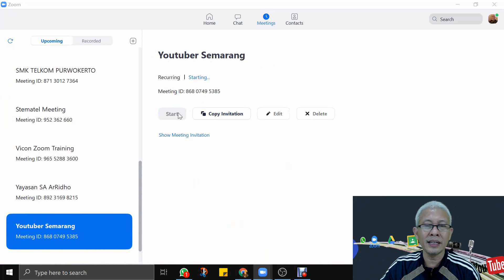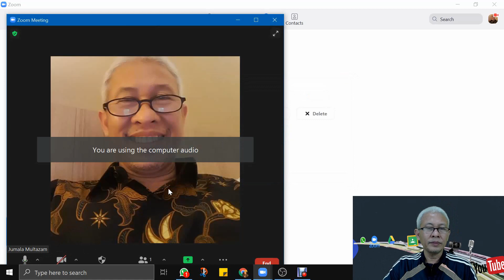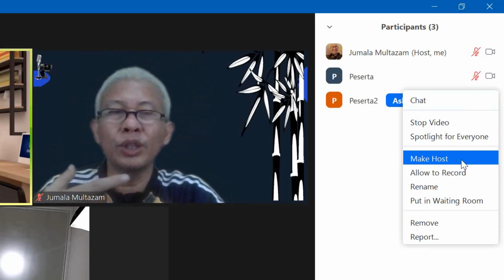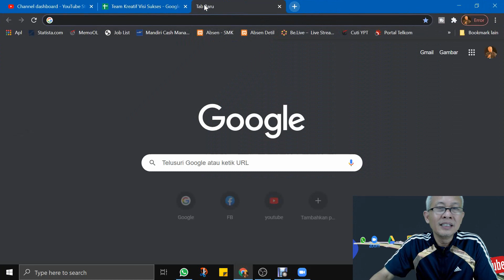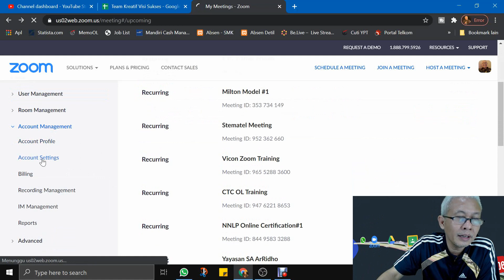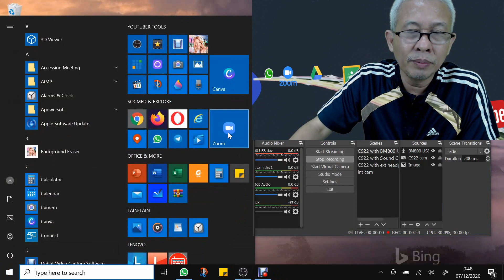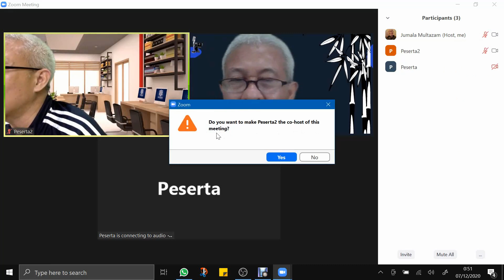Z#.. CARA SETTING CO HOST DI ZOOM MEETING | UNTUK AKUN BERBAYAR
Z#.. CARA SETTING CO HOST DI ZOOM MEETING | UNTUK AKUN BERBAYAR. Sering terjadi anda sebagai pembicara sekaligus sebagai host, sehingga menjadi ribet memikirkan layanan teknis zoom, padahal anda sendiri harus mengerjakan tugas2 sebagai Guru, Dosen, atau Trainer, atau pembicara. Solusinya adalah tunjuk seorang peserta menjadi Co-Host untuk mengerjakan tugas-tugas teknis Zoom meeting seperti admid peserta, invite peserta, start/ stop recording, mute unmute all, pin/ unpin, spot light dll.

PERHATIAN!!
CO HOST SYARATNYA ADALAH AKUN BERBAYAR